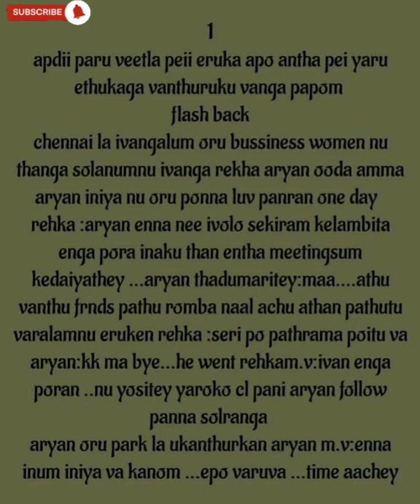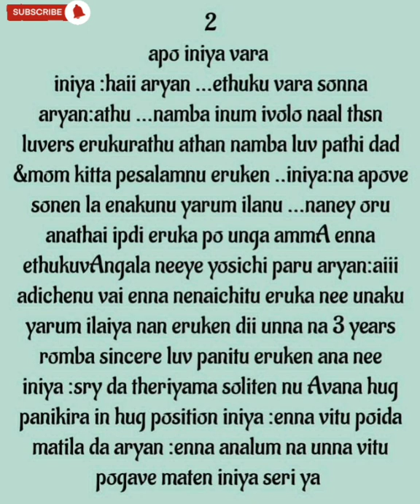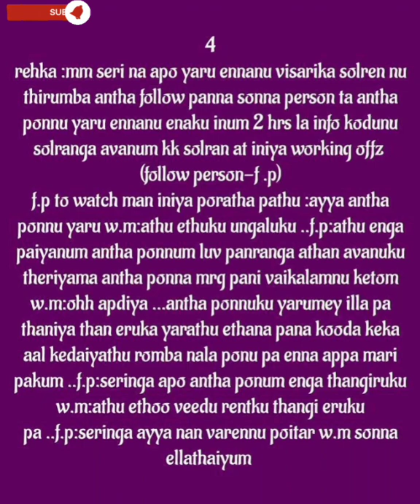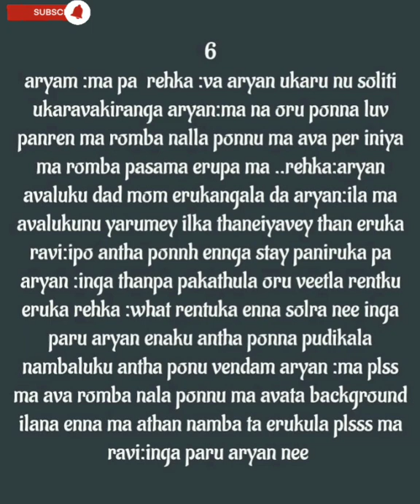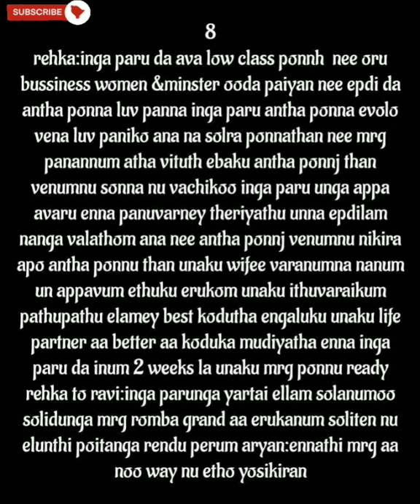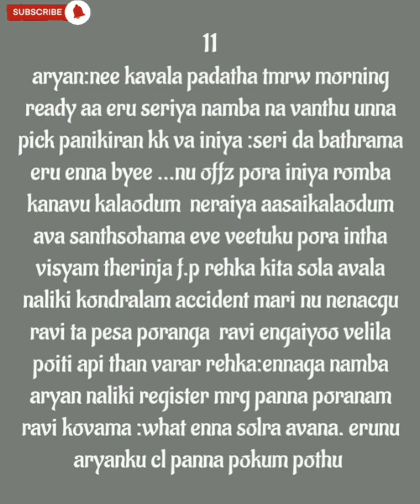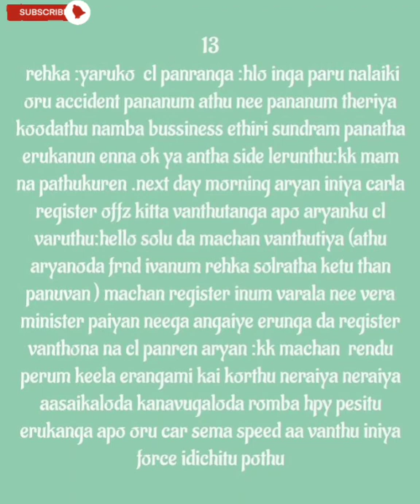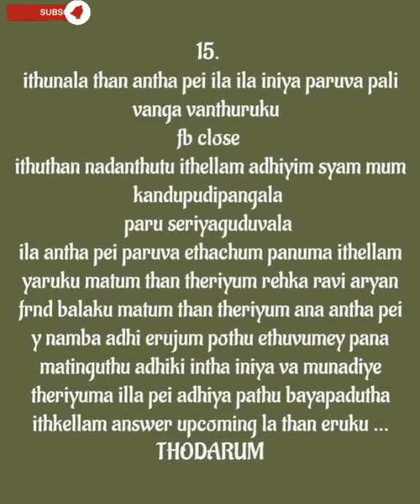Kadhala Uravugal Seruma || Episode no 37 || AP Tale Time || Shades of AP Kadhal